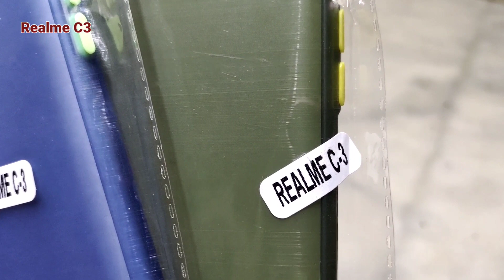Realme C3 back cover | back case for realme c3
♦️अधिक जानकारी एवं किसी भी मोबाइल एसेसरीज को खरीदने के लिए हमारी वेबसाइट पर जाएं-👇👇👇

♦️ Realme c3 smoke cover |
 Realme c3 back cover | back case for oppo realme C3

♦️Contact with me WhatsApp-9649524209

👉Key features
1. Important high quality material, sophisticated technologies and perfect detail.
2. Ergonomic design; Seiko Spy;
3. Precise openings
4. Anti-scratch and anti-abrasion
5. Unique style
6. Easy snap on and off

👉Uses Instructions-
1. Tilt the machine of the left then put the left side into the case.
2. Let the right side down, exert proper force and embed the machine into the case.

Cover topic-
Realme c3 smoke case,
Realme c3  back case,
Realme c3 cover,
Smoke case for realme c3,
Realme C3 smoke cove,
Best smoke case for realme c3,
Original smoke case for realme c3,